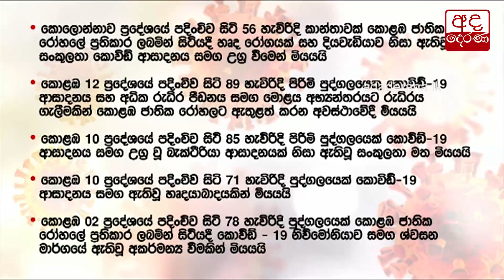කොළඹින් මරණ 5ක්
Five Covid-19 deaths from Colombo yesterday
ඊයේ කොළඹින් මරණ 5ක්